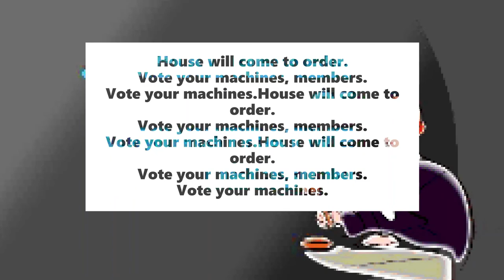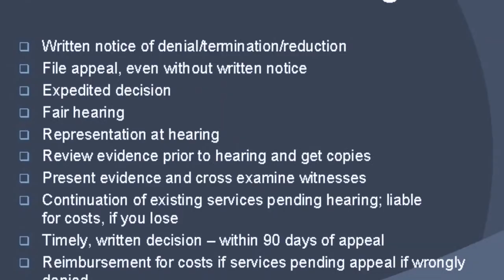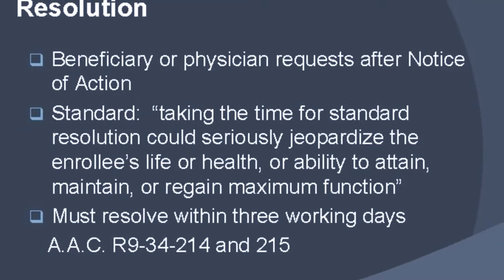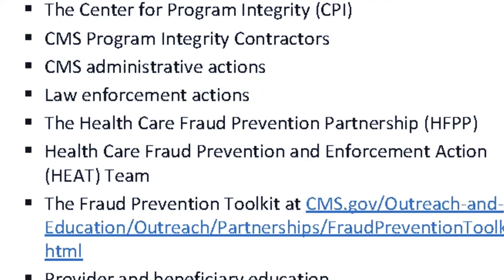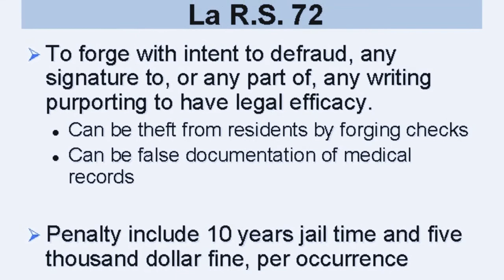Gavel House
🤳   coltish gallimaufry • gavel house
New
juliettelewis,coltish gallimaufry, gavel house,  reel, endofyear ,Ai Weiwe
endofyear murdermystery if you can hear the part when the singer is murdered in the ohioplayers song.
my favorite accounts cross the line
juliettelewisvideos liked your reel
diaocha - aiww liked this reel—Ai Weiwe, the world’s greatest living artist, is master of multiple media. His work is unpredictable and immensely personal.—Elton John
Likes
Juliette Merch
dougmeet
mrjyn
aiww
Ai Weiwei
sehat_effectors
Sehat Effectors

🤳   Blogs
🤳   What Gets Me Hot
🤳   See Ya at What Gets Me Hot

“With uncommon humanity, humbling scholarship, and poignant intimacy, Ai Weiwei recounts a life of courage, argument, defeat, and triumph. His is one of the great voices of brilliant installations and films, the book is an impassioned testament to the enduring powers of art—to challenge the state and the status quo, to affirm essential and inconvenient truths, and to assert the indispensable agency of imagination and will in the face of political repression.”—Michiko Kakutani

    I believe, this is anxiety's incubation.

mrjyn
lotta
hip hop
musician
producer